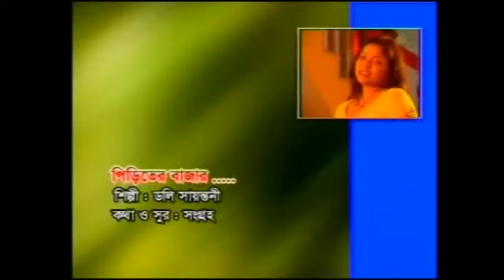Doly Sayontoni | Piritir Bazar Bhalona | পিরিতির বাজার ভালোনা | Bangla Song | Soundtek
Song: Piritir Bazar Bhalona | পিরিতির বাজার ভালোনা
Singer: Doly Sayontoni
Album: Bandhile Mon
Label: Soundtek
Online Partner: POD